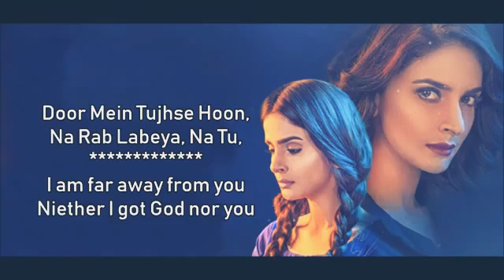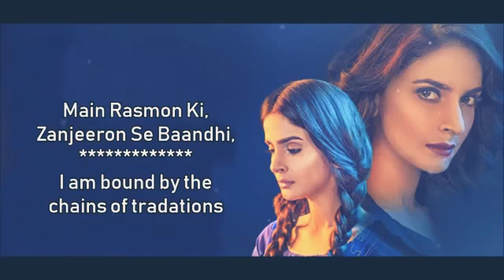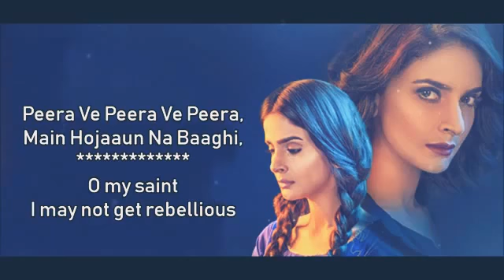Baaghi full OST with Lyrics Shuja Haider nice ost